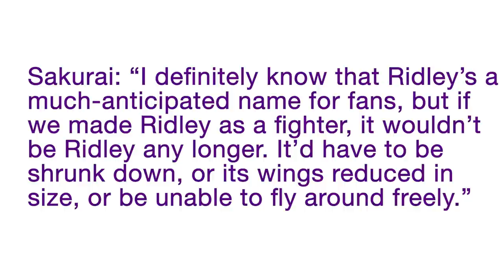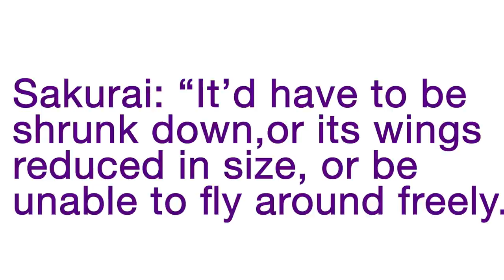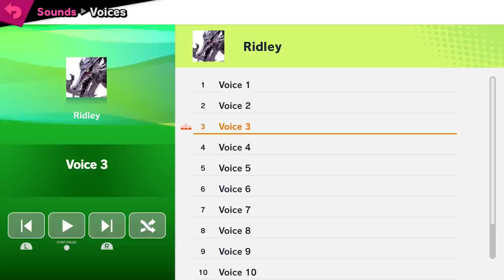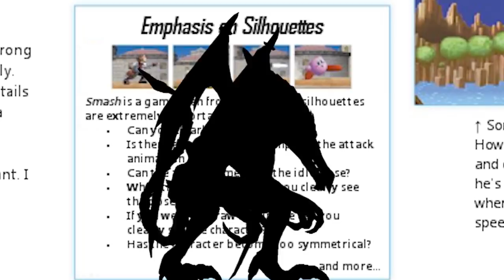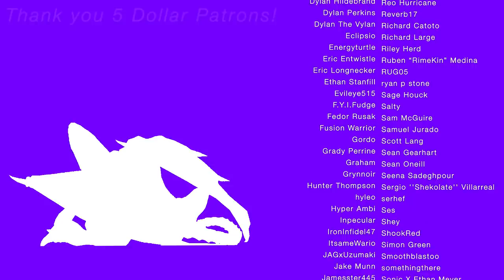Ridley - Know Your Moves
Super Smash Bros. Ultimate's BIGGEST fighter was one of the most notorious fan requests for years.  With the evil space pirate finally swooping into Smash, how well does his Smash design reflect his first appearances?

Know Your Moves is a collaboration between RelaxAlax, Source Gaming, and the Duke of Dorks!

SOURCES
►Sakurai's GDC 2008 Interview

A whole lot of Ridley related interviews!
Sakurai Nintendo Power Interview May 2008